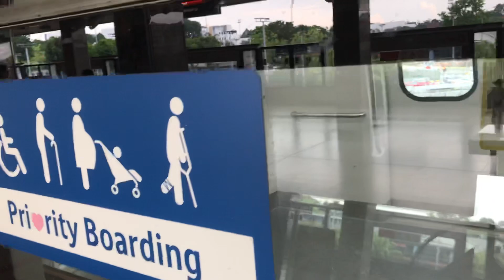[R151 NSL mainline daytime testing!] R151 (839/840) [DNB at Yio Chu Kang ➡️ Jurong East]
Bus Registration / Set(s) featured: 839/840
Car/Door No: -
Train Run Number: 777 (NSL mainline daytime testing)
AM/PM/FD/LN: -
Original depot: Bishan Depot
Final depot: Bishan Depot